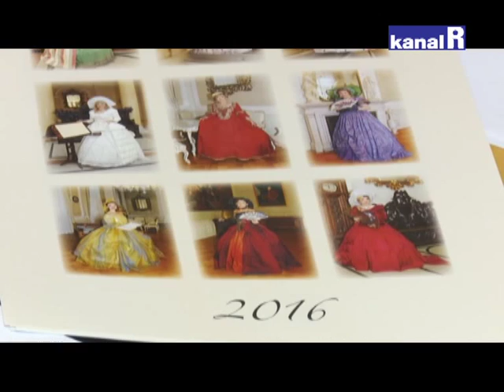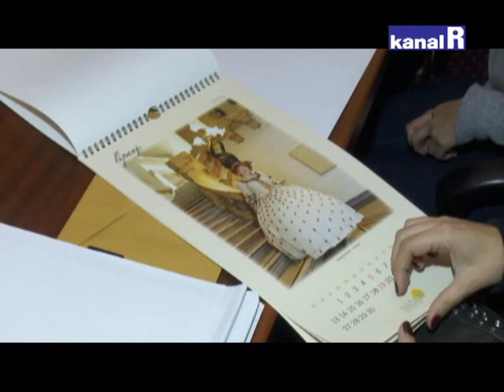UDRUGA NADA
Približava se kraj godine pa polako počinje i vrijeme kalendara. U gradskoj viječnici predstavljen je prvi humanitarni kalendar Udruge žena operiranih dojki Nada, a članice udruge dobile su i glavne uloge na kalendaru.